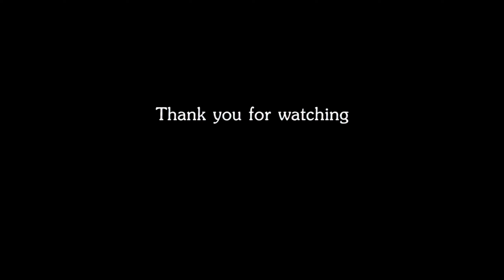➤➤ ประกอบตู้ลูกชิ้นมาใหม่ How Deep is Your Love - Bee Gees (cover) by Eastside Band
⇆   ◃◃   ıı   ▹▹   ↻
00:00 Start ♫♬𓏢♩𝄞

🚨 This is only one 'indy สาย เงียบ' YouTube channel. Don't get confused with other imitation channels, thanks all!